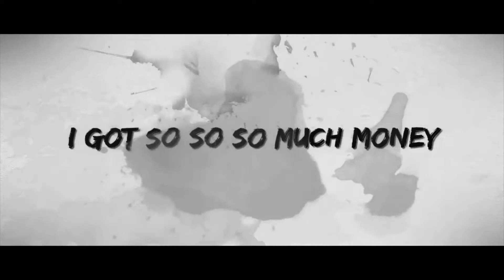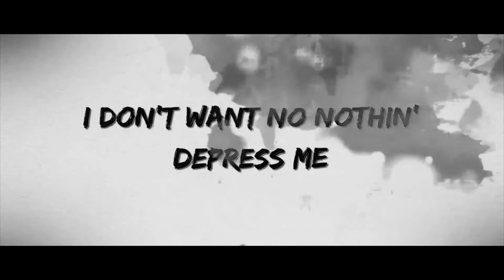C.M.B (Count My Blessings) Lyric Video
Count My Blessings Lyric Video

Song: C..M.B BY SYM

@symsimma_ on IG